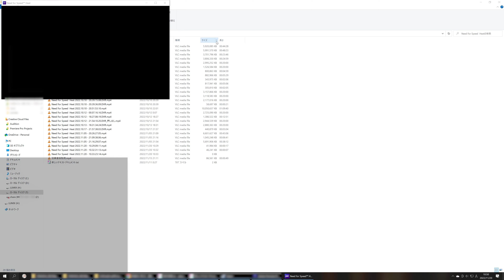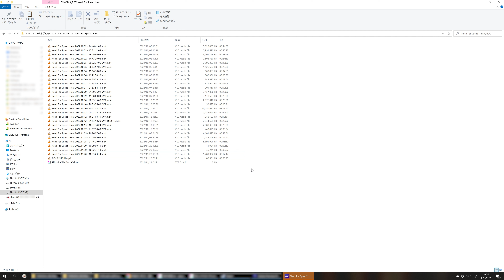【絶叫プレイ】 #6 ガレージに帰るまでがレース編 【Need for Speed Heat 実況プレイ】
字幕表示に対応してます。
友人と2人でレースゲーム「Need for Speed Heat」をプレイした時の動画です。

【補足】
(#3:39)クニー、ケニー、ポニー
　友人曰く以下の経緯での発言のようです。
　①何故かケニーと言おうとして間違えて「クニー」と発言
　②「ケニー」と言い直す
　③何故か「ニー」がつく言葉を続けようとして「ポニー」と発言

(#4:11)ガソリンスタンド
　このゲームではガソリンスタンドが車の回復ポイントになっており、
　2人とも車がボロボロだったので回復のために探しています。

(#5:43)ゲーム内は動いてる
　この動画では画面分割プレイをしているように編集していますが、
　実際には僕と友人それぞれのPCで同じサーバーに接続してオンラインプレイを行っています。
　オンラインなのでゲーム画面を最小化してもゲームはポーズされません。
　2人とも画面から目を離している間にパトカーが指名手配されていた車両2台を見つけて追跡開始
　→2人とも動かなかったのでそのまま御用になったのでしょう。

(#5:50)プリスタプリスタ！
　友人曰く、恐らくインスタントリプレイと言おうとしたのではとのこと。

【権利情報】
●遊んでいるゲームおよび一部の効果音：Need for Speed Heat (エレクトロニック・アーツ)
●最後のいいねボタン：【PC版準拠】もっとわかりやすい「いいね！」アニメーション (ガッkoya)
●最後の合成音声：松嘩りすく (COEIROINK)
●最後の煙：煙　スモークのループ素材 (anoer one)
(登場順,敬称略)